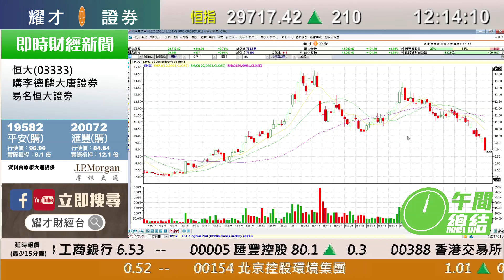耀才財經台 午間總結 林芷彤 植耀輝－恒指半日反彈210，中午收報29,717點，手機設備股持續強勢